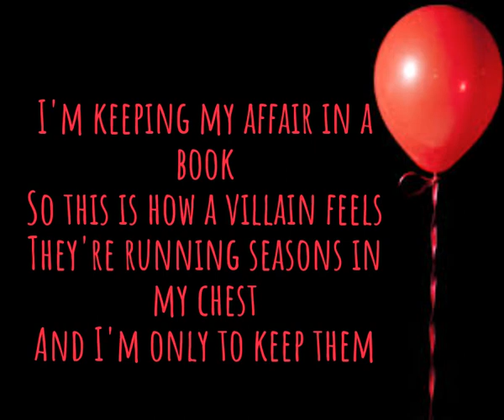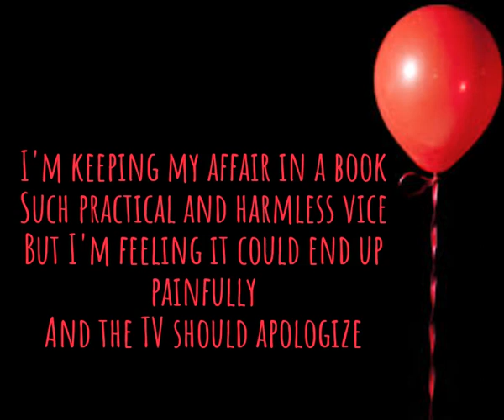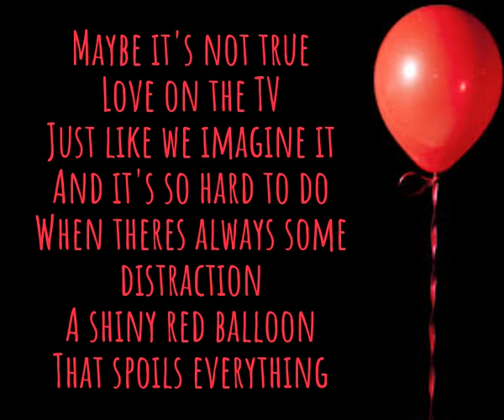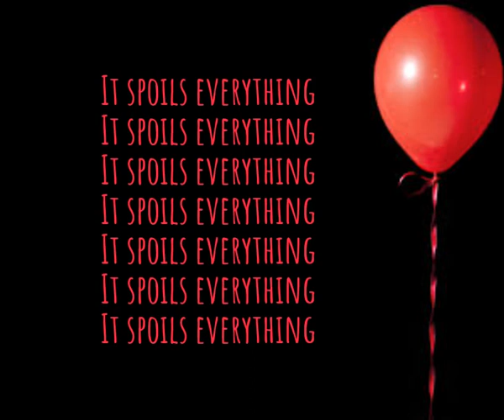Barbie's Cradle - Shiny red balloon (with lyrics)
SONG: Shiny red balloon
ARTIST: Barbie's Cradle

I don't have any rights for the audio. This is a fan-made video made for entertainment only.

Become my SUBSCRIBER and help to keep this channel alive so I can make more videos for you all. THANK YOU BIG TIME!